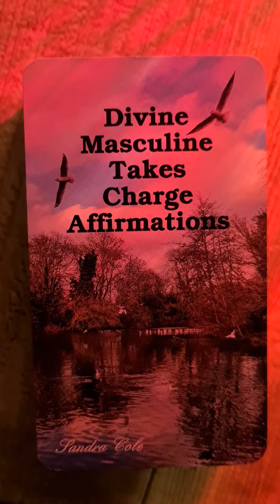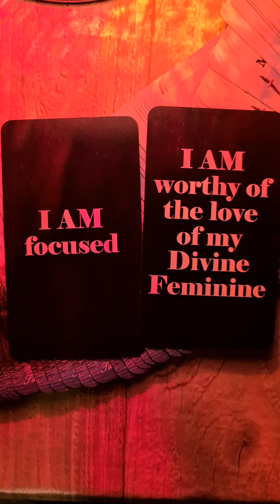TWIN FLAMES-Special Message from DM: Focused and Worthy of this Love💕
Affirmations from DM.

Cards Used
Divine Masculine Takes Charge Affirmations  - Sandra Cole